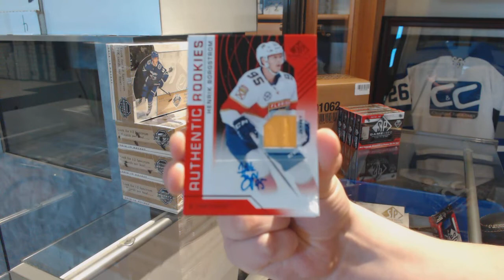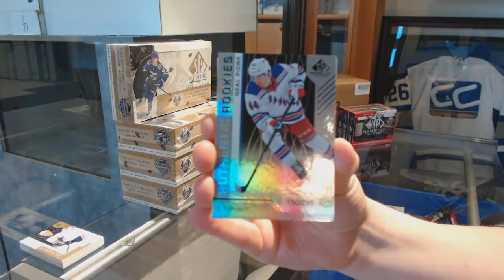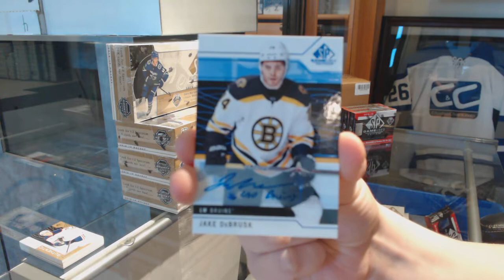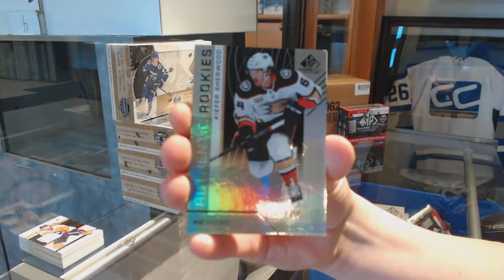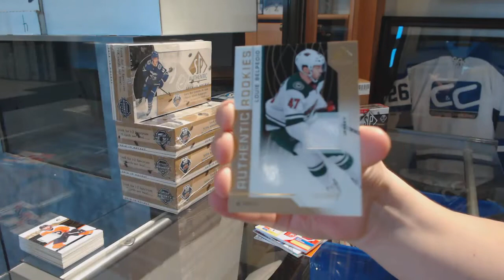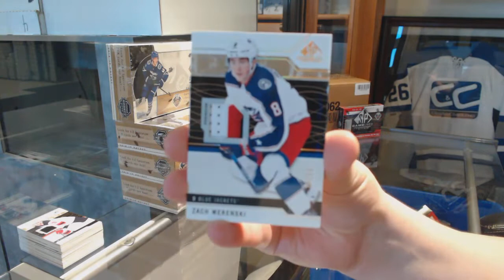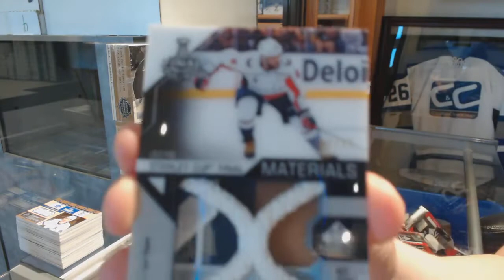18-19 Upper Deck SP Game Used Hockey 5 Box Break - C&C GB #9779